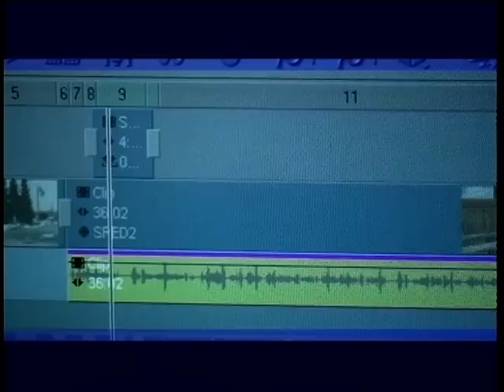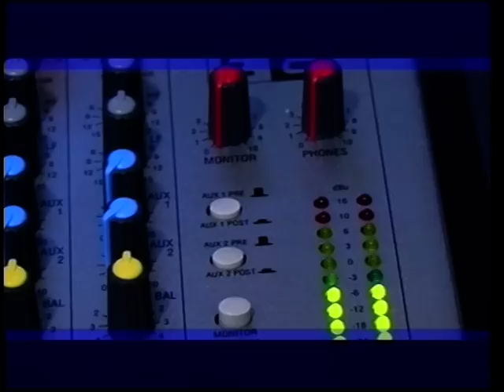Iz medijev za medije, gost: mag. Andrej Aplenc o Golem otoku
Pogovorna oddaja televizije ETV z gostom Andrejem Aplencem tudi o izkušnjah, ki jih je kot politični zapornik preživel in pretrpel na Golem otoku.